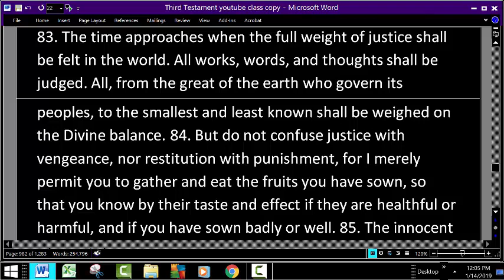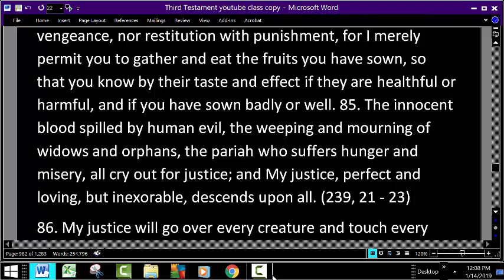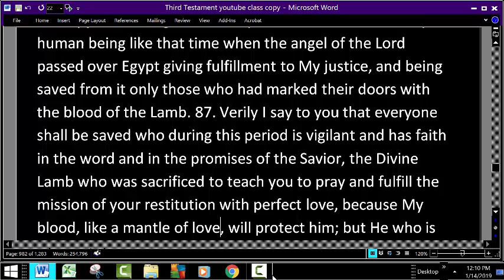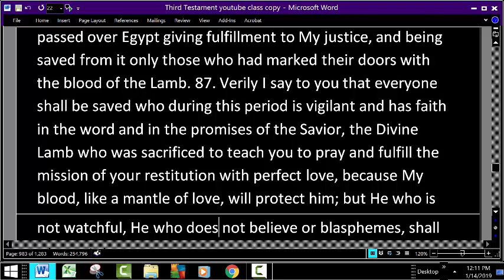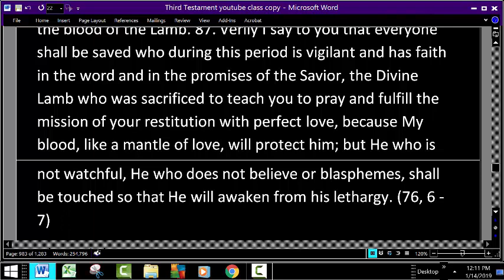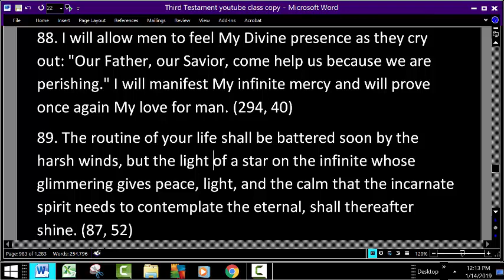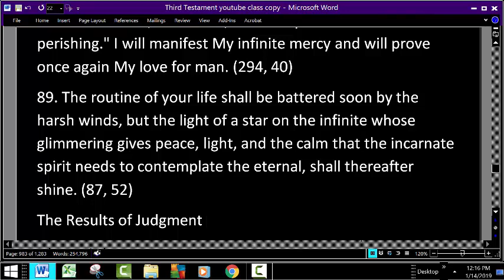Loving Justice and the Mercy of God TTT 55 Purification of the World and Humanity in the Judgment